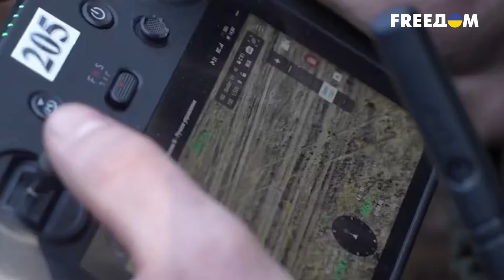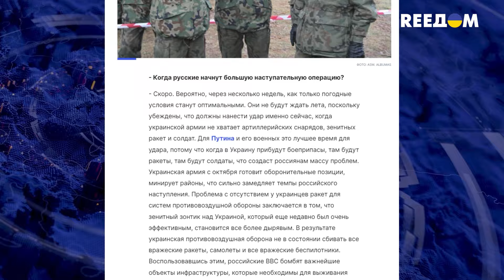🤯 Лукашенко СБРЕНДИЛ и готовится к НАПАДЕНИЮ? Это заявление батьки ШОКИРОВАЛО ВСЕХ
Громкие заявления от Лукашенко. Самопровозглашенный Президент Беларуси заговорил об "угрозе" для его страны со стороны НАТО. Якобы соседние страны "вооружены до зубов". Детальнее расскажем в нашем видео.